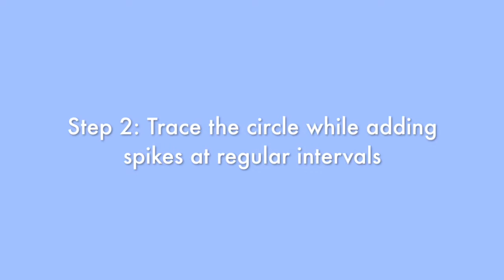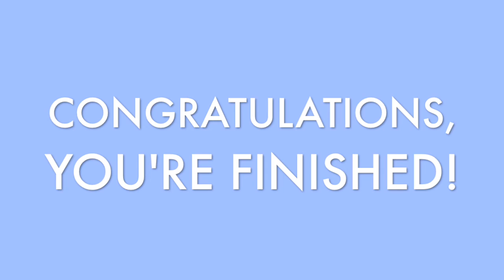How do you draw a cartoon pufferfish? (HD)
You can't have AquariumKIDS without drawing, so here's my first drawing tutorial on how to draw a cartoon pufferfish / porcupinefish! I hope you enjoy :)

I feed my fish, so you should feed my ego!

- Evan Baldonado